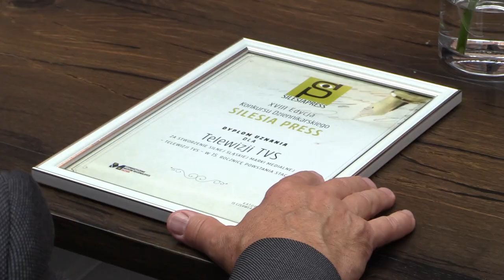Silesia Press 2023 15.06.2023